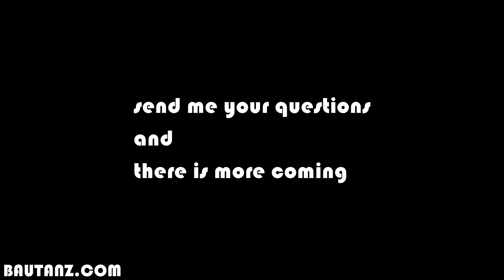Tools for confident ganchos!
The most common mistake people make with gancho, is that they are trying to gues when to actually do it..!
The answer lies to definition of gancho... Gancho is a hook created by one partner's leg around the other partner's leg... So don't guess and don't rush, when there is contact that is when you hook!

If you rush, you are going to end up off balance, or generally struggling, simply because the timing and your position is not the right one for a successful gancho

Lets start fixing then!